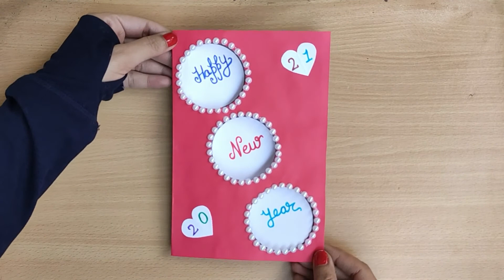New Year Pop up Greeting Card Idea |How to Make New Year Card at Home | Handmade New Year Card Idea